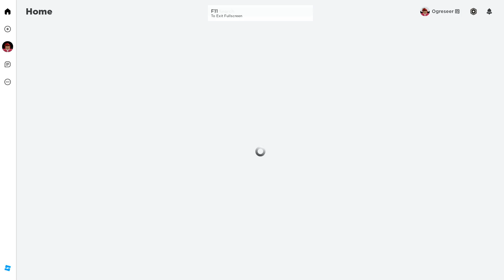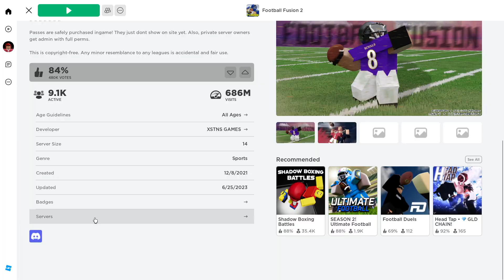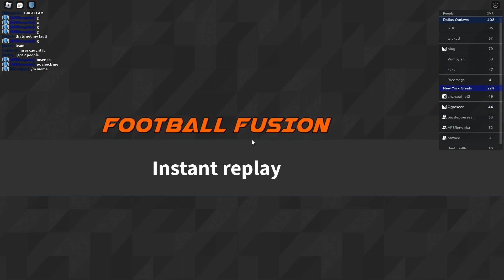rico pack part 2